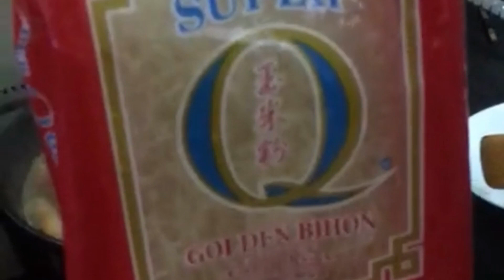BIHON - COOKING TIME